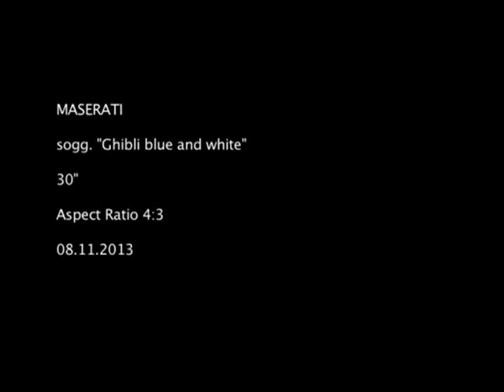MASERATI Ghibli blue and white 30秒